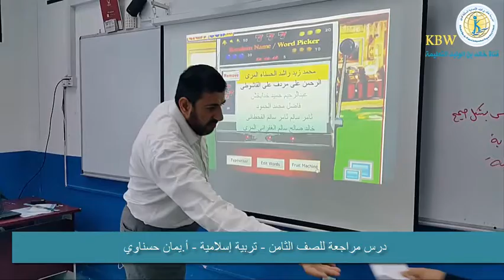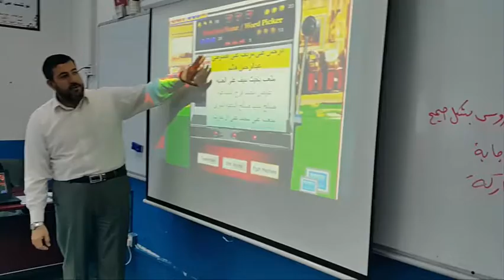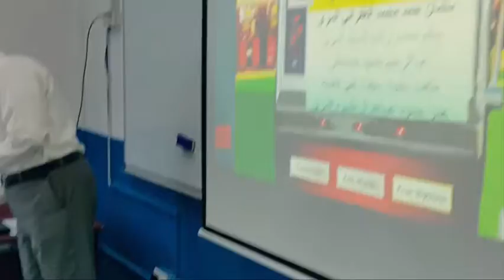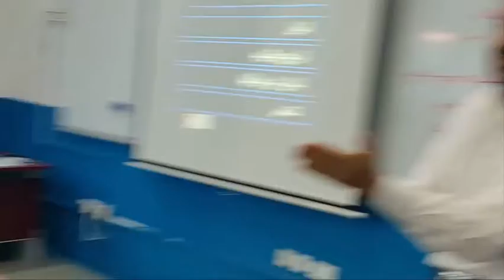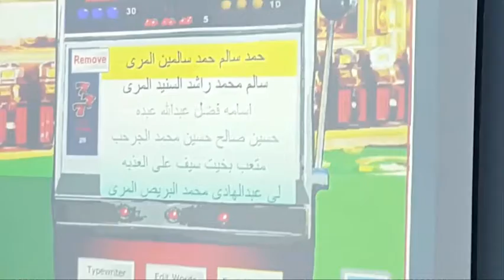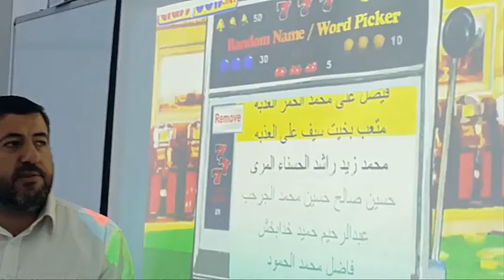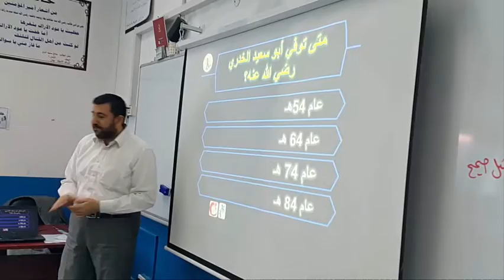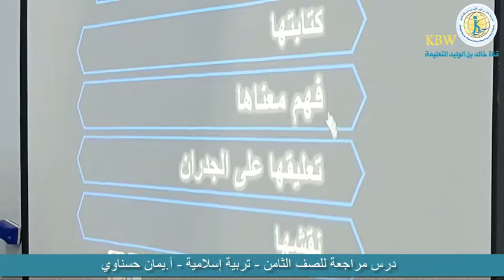حصة مراجعة لدروس الفصل الأول - التربية الإسلامية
إعداد الأستاذ: يمان حسناوي